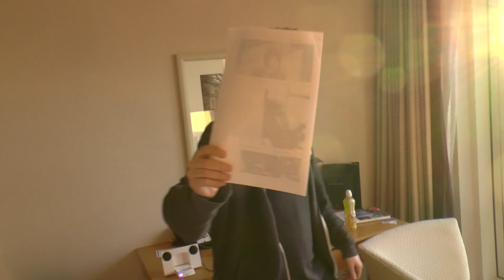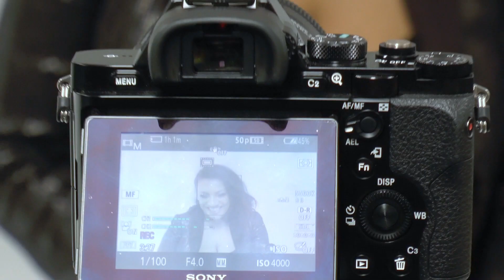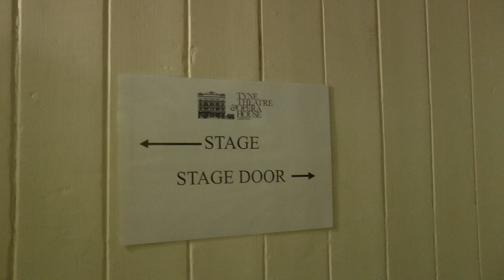Jamilah - Battlefield of Love (Behind The Scenes)